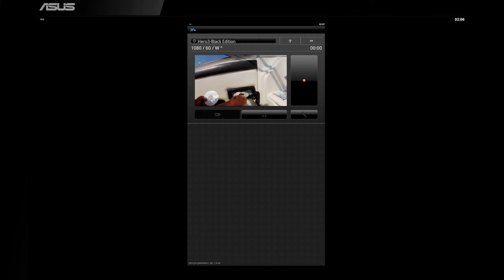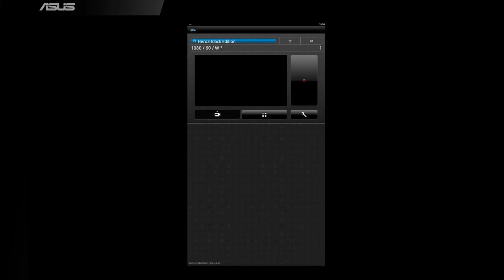GoPro App Holiday Edit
Shots are made at Lemmer Fryslan, Uelsen Germany
Shot with Gopro Hero 3 Black Edition / Gopro Hero 2 Motorsport Edition
Video Settings 1080 60 FPS / 1080 30 FPS Protune/No Protune
Edited with Adobe Premiere Pro CS6 / After Effects CS6 / Photoshop CS6